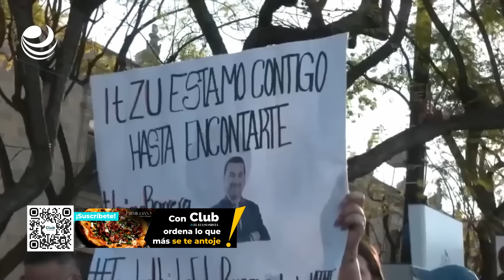Fiscalía de Jalisco mantiene abierta investigación sobre secuestro de periodista Jaime Barrera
Pese a que el comunicador fue liberado tras casi 40 horas de haber sido privado de su libertad, la investigación continuará, afirmó el gobernador Enrique Alfaro.